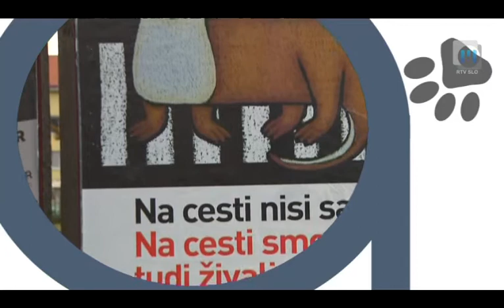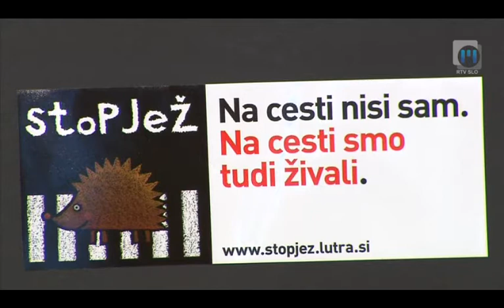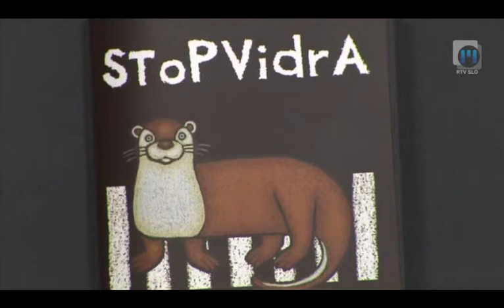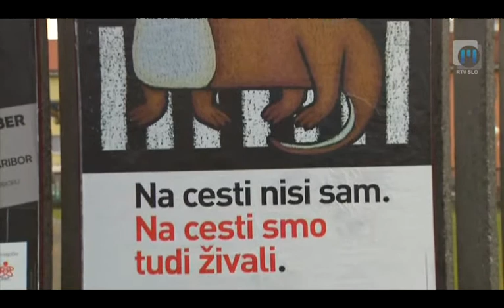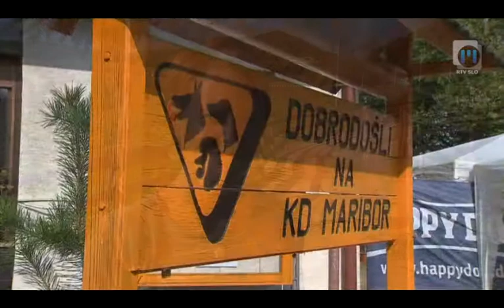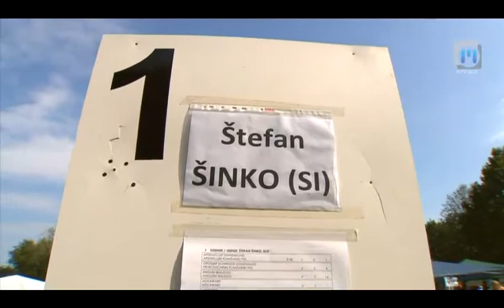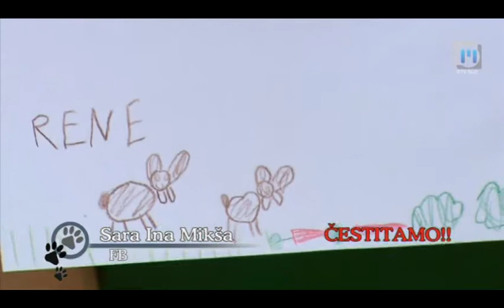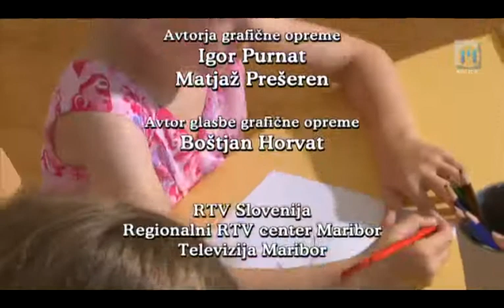O živalih in ljudeh TV Maribor 29.9.2012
Človeku so živali že od njegovega obstoja pomagale preživeti. Vsak, ki ima za družabnika psa, mačko, konja ali drugo žival, ve, da so živali za človeka preprosto zdravilne. So namreč zvesti prijatelji in človeku podarjajo neomejeno naklonjenost in ljubezen. Danes človek nosi odgovornost, da živali v njegovi oskrbi, ne trpijo. Marsikdaj želi človek svojim ljubljenčkom dobro, pa jim zaradi svojega neznanja povzroča škodo. V oddaji O živalih in ljudeh skušamo osvetliti različne vidike odnosa človek - žival. Družite se z nami na TV Maribor vsako soboto ob 16:55 in ponovitev v četrtek ob 21:05... Twitter @TVMaribor I FB